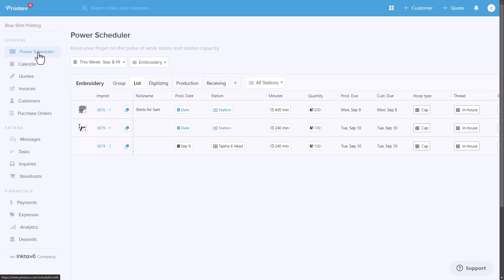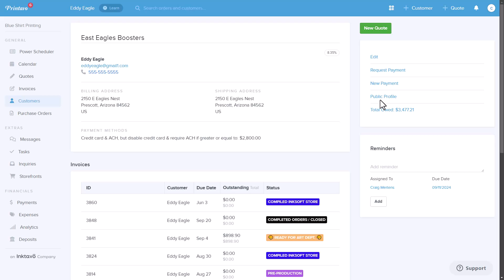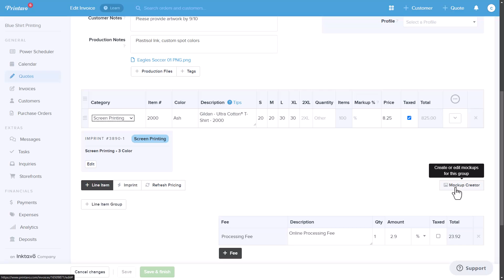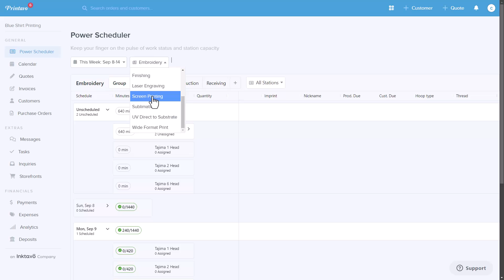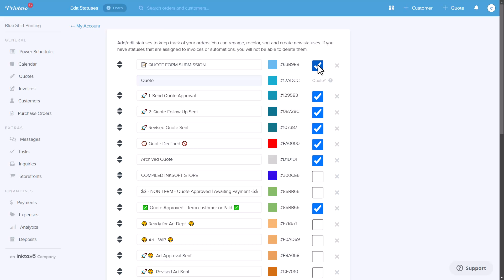Printavo in Action: Streamline Your Shop with These Powerful Tools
Looking to streamline your print shop's workflow and maximize efficiency? In this video, Craig Mertens, Director of Product Education at Inktavo, introduces Printavo, a cloud-based shop management software designed for screen printers, embroiderers, and apparel decorators. Learn how Printavo helps you stay organized, track orders, manage production, and reduce errors through automation. From quoting to mockup creation, and even managing your production steps with the Power Scheduler, Printavo makes managing your shop easier and more profitable. Ready to take your shop to the next level? Watch now for a full demo of Printavo’s features!